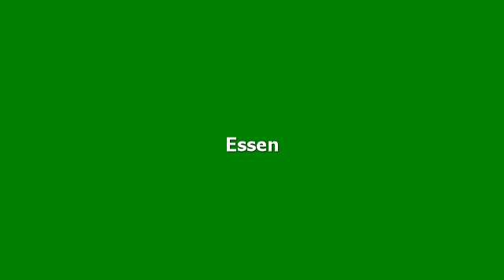Hotelbewertungen Artim Hotel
Bewertungen für Artim Hotel, Berlin. Meinungen von garantiert echten Gästen.